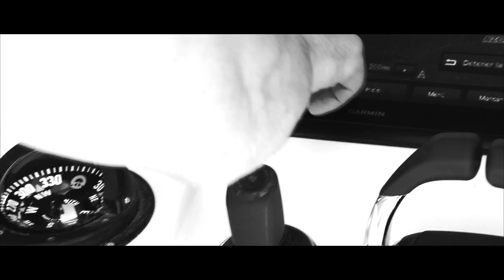Astondoa Topdeck 65